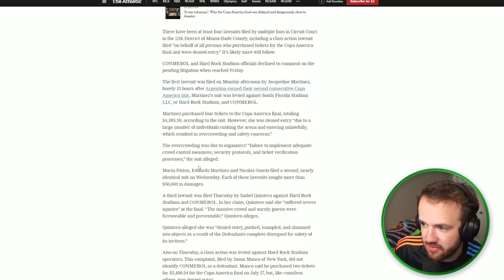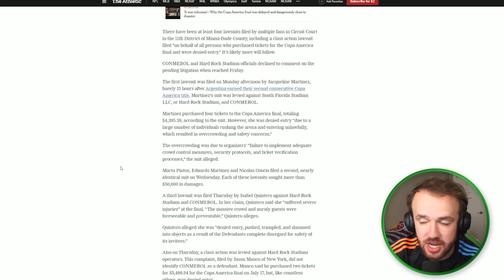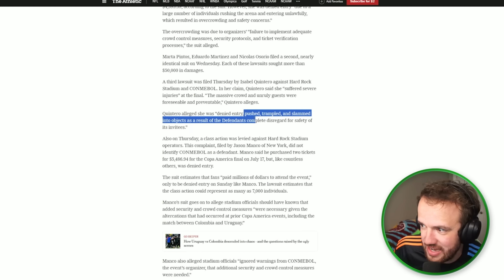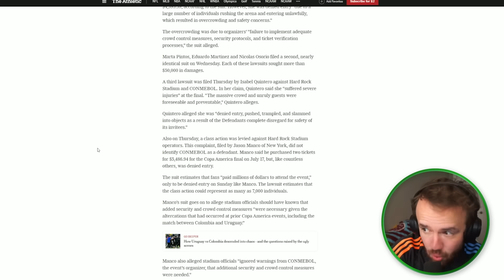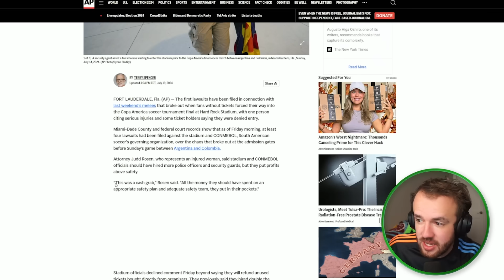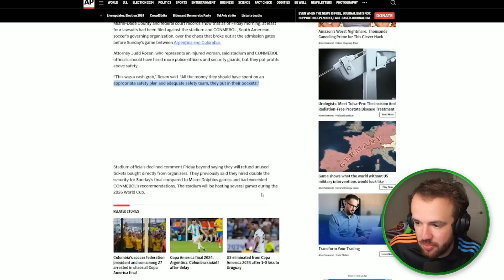Copa America Situation Keeps Getting Worse